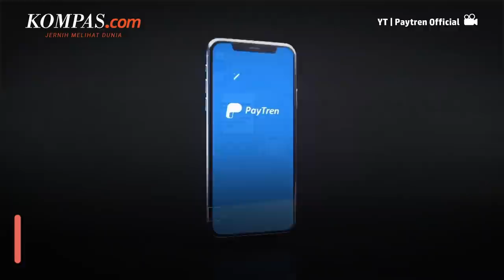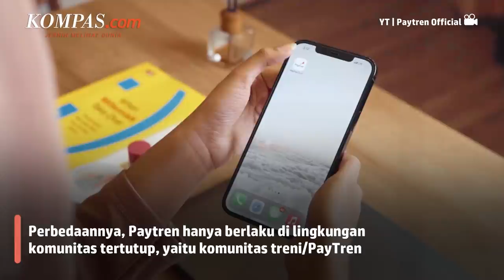Apa Itu Paytren yang Erat dengan Yusuf Mansur?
Ustaz Yusuf Mansur tengah menjadi perhatian publik usai video curhatannya alias curahan hati yang tengah kesulitan mengumpulkan dana sebanyak Rp 1 triliun untuk Paytren beredar di media sosial pada beberapa hari terakhir. Dalam video tersebut, Yusuf Mansur mengaku sudah melakukan berbagai cara mengumpulkan dana tersebut.

Nantinya, dana itu akan digunakan untuk membenahi bisnis aset manajemennya yang kini tengah digugat sejumlah pihak.

Penulis : Muhammad Idris
Penulis Naskah: Anggie Puspariana
Narator: Anggie Puspariana
Video Editor: Agung Setiawan
Produser: Firzha Ananda Putri